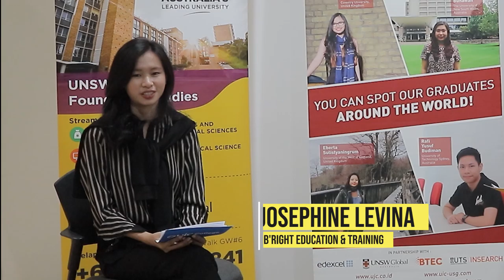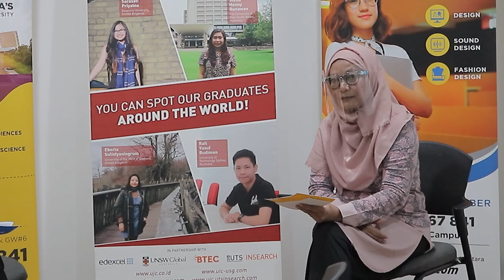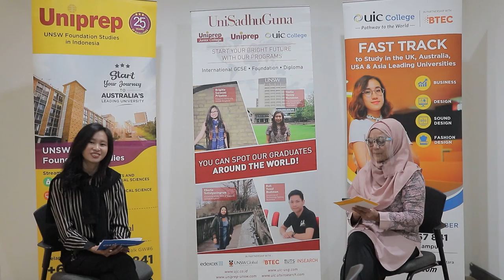Feel blue....? No need!!! Study abroad is still possible!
Study abroad in this pandemic situation? Are you serious??? OF COURSE WE ARE SERIOUS! Do you want? Do you want? We have Mrs. Suzy Taviana here and B'Right Education and Training to help you. Let's find out!